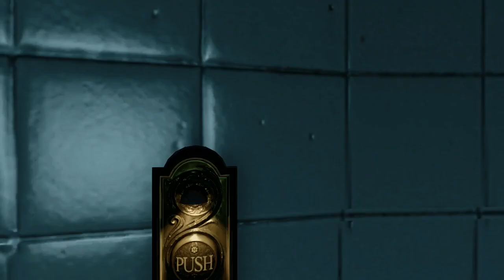Bioshock Infinite; Part 5; HD